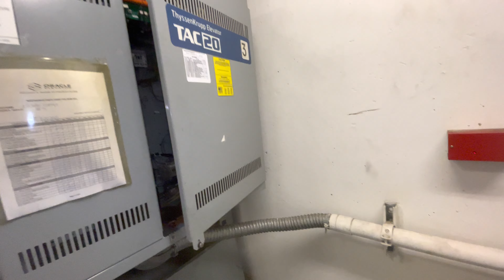Broken Thyssenrkupp Dry Powered Hydraulic Elevator Machine Room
NOTE: Don’t go into machine rooms unless you know what you are doing or are with a trained professional. Machine rooms can be dangerous and can kill you!!!